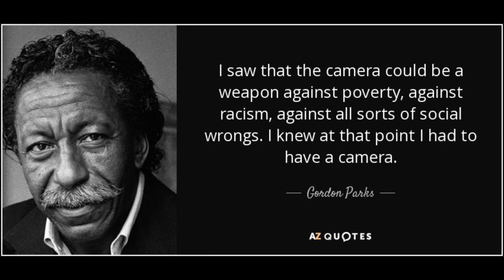Gordon Parks; Black Photographer who documented US history, segregation and director of Shaft!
Be astounded Gordon Parks gorgeous photographs and impacts on journalism from the 1940’s until his passing in 2006. He was a writer, composer and movie director extraordinaire who used his art to fight stereotypes on race, poverty and black Americans. He changed Americans views on public figures like Muhammad Ali and Malcolm X.

Who is your favorite African American artist? Let me know!